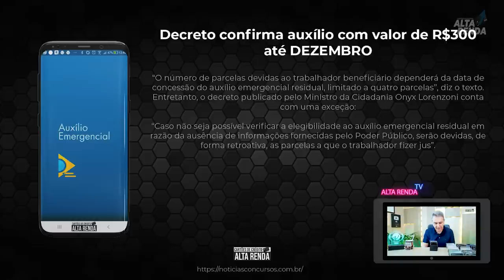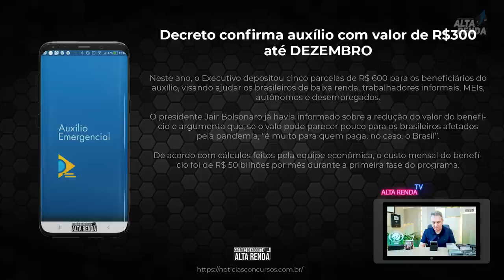💳DECRETO CONFIRMA AUXÍLIO EMERGENCIAL COM VALOR DE R$300 ATÉ DEZEMBRO.